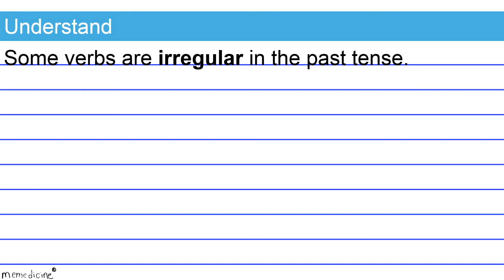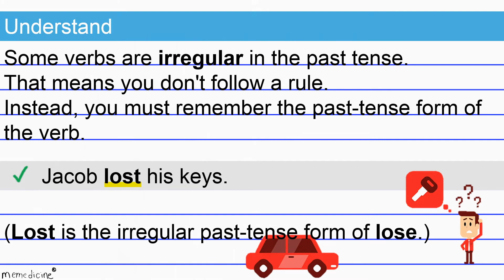(Grade 4 COVID-19 Quarantine Homeschool) ACT®│ Irregular Past Tense │ACT ® Foundations Question 98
ACT® │English Language Conventions (Verb Tense) │ Irregular Past Tense │ ACT®  Foundations (Question 98)

This tool is the second step to mastering ACT® verb tense.
This topic falls under the conventions of English standard.
Conventions of standard English questions ask you to identify errors in a sentence.
Specifically, this is a fourth grade, common core, grammar and mechanics lesson that teaches how to form and use the irregular past tense.

Vocabulary│
simple past tense
verb tense
irregular verb

Prior Knowledge Necessary:

Interested in private tutoring from a perfect scoring test prep expert? Fun learning!